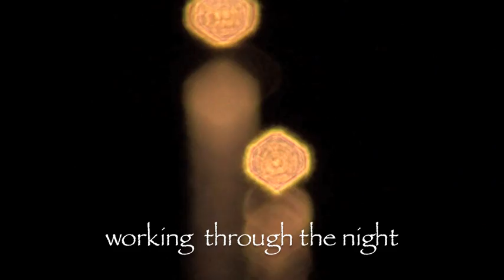2014 Herring SpawnFest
The annual spawning of the herring turns the sea a turquoise colour which signals a frenzied feasting by eagles, sea lions, seals, gulls, diving ducks, etc. plus the limited roe fishery using seine nets in larger boats and gillnets for the skiffs.  Most footage was taken from or near home and photographs from my boat.